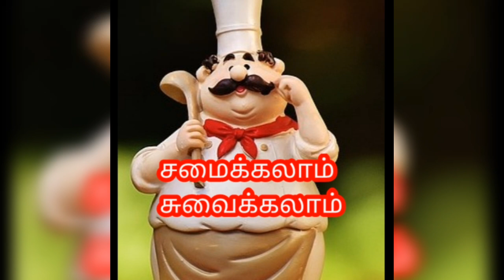நமத்து போன பொரி ல இவ்வளோ Dishes ஆ 🤔 Pori recipes in tamil | Samaikalam Suvaikalam